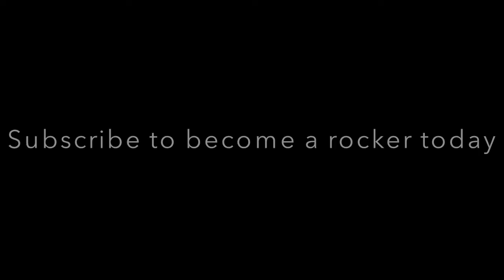Jurassic World TV Spot - The Park Is Open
The new Jurassic world TV spot.